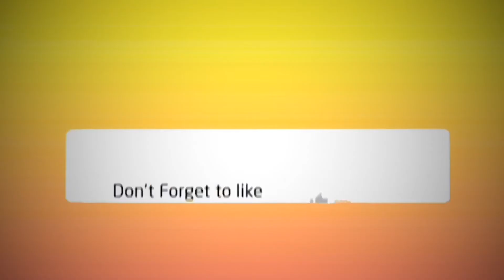Cleaning my turtles tank ft. Dad 🐢 || OshareeyaRai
Hy beautiful people ❤️
Wats rollin ?

Skin Care Products from 👇🏻

gorg.co.in - India's First Exclusive Beauty Product Brand Aggregator – Gorg.co.in

 IOS link 👇🏻

ANROID link 👇🏻

Gorg – Apps on Google Play

👉🏻USE MY CODE : Osh10  👈🏻

👆🏻👆🏻For discounts 👆🏻👆🏻

I love you fam 🤟🏻

Latest  Tiktok viral video 👇🏻

( Oshareeya Rai )

› oshare...Web resultsOshareeya Rai (@oshareeya.rai) • Instagram photos and videos

(Oshareeya.rai)

(Oshareeyarai)

(OshareeyaRai)

Be Bold
Be Strong
Be You
Keep slayin 🤙🏻